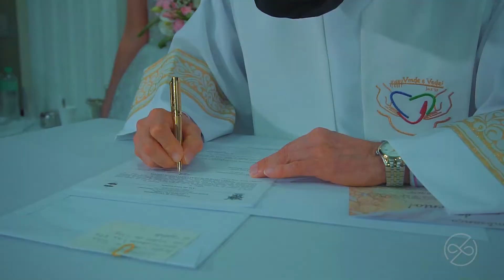Júlia & André | Cerimônia Completa de Casamento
Filmagem de Batizado, Aniversário Infantil, Ensaio, 15 Anos, Pré Wedding, Casamento, Cerimônia, Bodas e Festas em geral.

Realize a filmagem do sua data especial com o melhor custo benefício e pagamento facilitado em Santa Catarina.

casamento lindo especial inesquecível santa catarina praia campo amor casar na praia casamentos noiva linda noivo noivos dos sonhos vou casar festa de casamento vestido de noiva decoração buffet vou casar sou noiva foto video  de casamento filme de casamento matrimônio cerimônia padrinho madrinha  madrinhas  universo das noivas casamento simples casar casamento dos sonhos casório  festa de casamento noivado votos alianças aliança entrada padrinhos pais convidados inspiração dica bride bride same day maquiagem salão recepção vou casar vestido traje decoração casamento  rustico ar livre de dia bolo civil pré casamento ensaio wedding making of escolha convites lembrancinhas doces lista  cerimonialista casamento real realize videos 2023